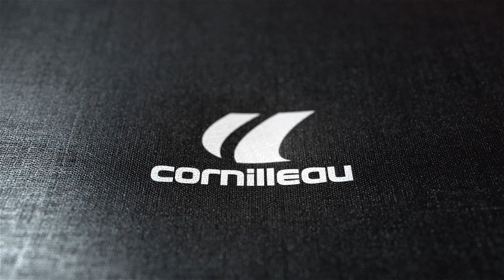Springcare : le trampoline sans ressort par Cornilleau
Pas de ressorts, c’est plus de sécurité, plus de liberté et plus de fun. Le trampoline sans ressorts Springcare a été conçu pour allier sécurité maximale et plaisir de sauter. Offrant un excellent rebond, la propulsion par élastiques apporte un degré de sécurité supplémentaire, évitant les chocs qui peuvent survenir avec les ressorts sur les trampolines traditionnels. Avec ses poteaux incurvés, ses pieds en W ou encore sa double épaisseur de mousse de protection, découvrez un trampoline sûr par nature.